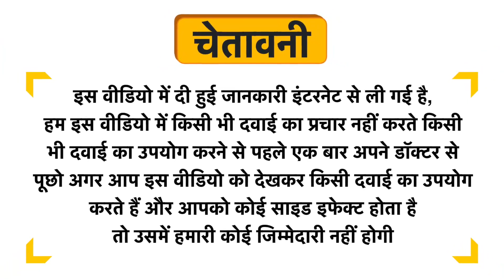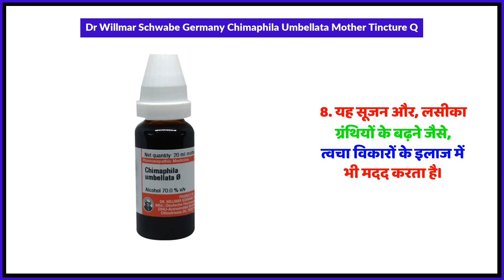Dr Willmar Schwabe Germany Chimaphila Umbellata Mother Tincture Q Uses in Hindi | Side Effects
Dr Willmar Schwabe Germany Chimaphila Umbellata Mother Tincture Q Uses in Hindi | Benefits | Side Effects | Dose

Dr Willmar Schwabe Germany Chimaphila Umbellata Mother Tincture Q Uses in Hindi
Dr Willmar Schwabe Germany Chimaphila Umbellata Mother Tincture Q Kis kaam aati hai
Dr Willmar Schwabe Germany Chimaphila Umbellata Mother Tincture Q Review
Dr Willmar Schwabe Germany Chimaphila Umbellata Mother Tincture Q Side Effects
Dr Willmar Schwabe Germany Chimaphila Umbellata Mother Tincture Q ke fayde in hindi
Dr Willmar Schwabe Germany Chimaphila Umbellata Mother Tincture Q how to use